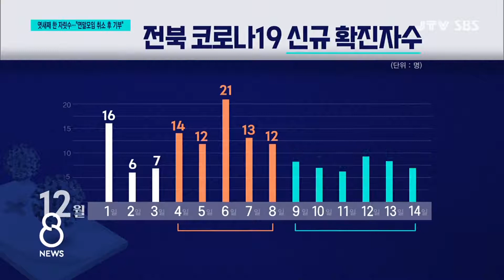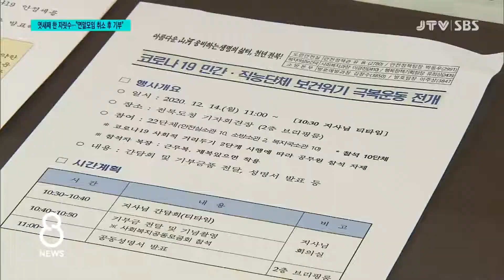[JTV 8 뉴스] 엿새째 한 자릿수..."연말모임 취소 후 기부"